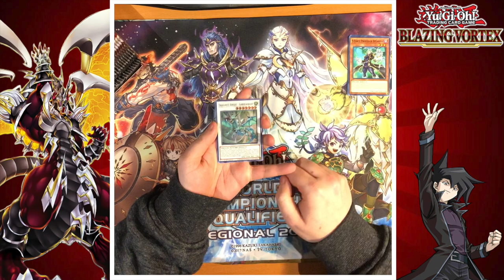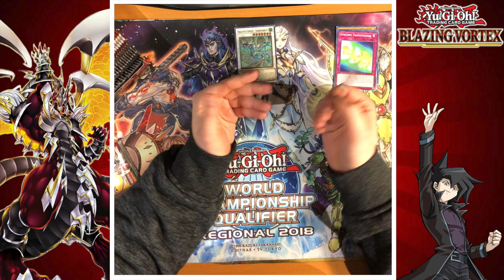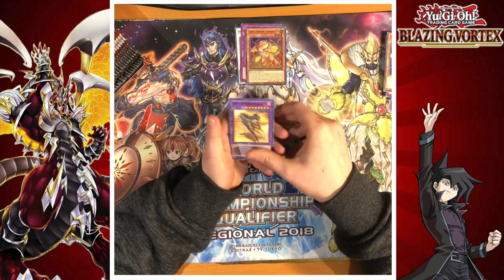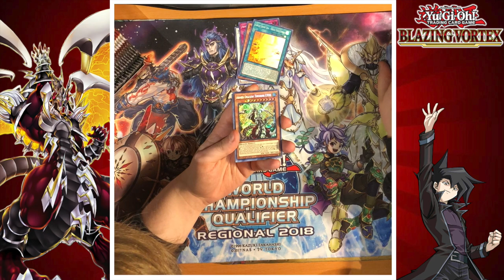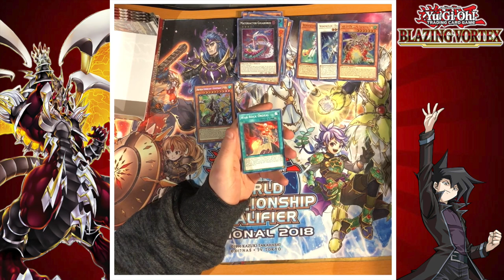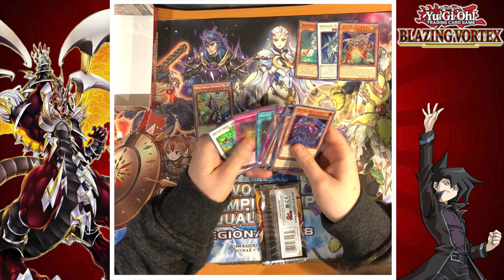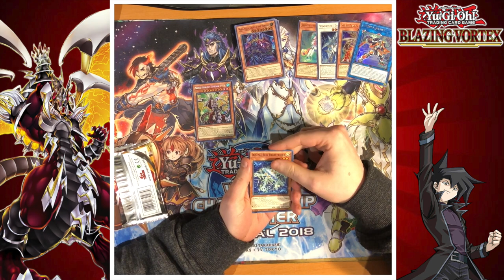HYPE LAST PACK MAGIC! Blazing Vortex Booster Box Opening! (BLVO)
Every purchase from my sales page will help go towards supporting the channel and my ability to make content for you all!

*Channel Members*
Irada